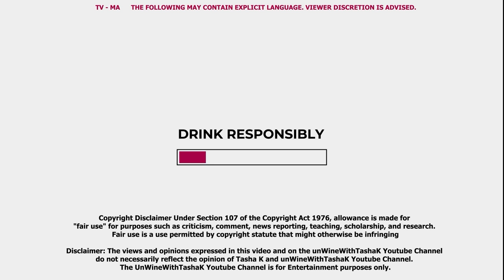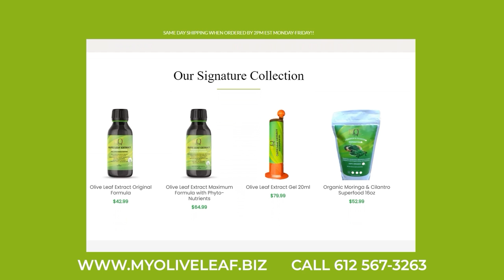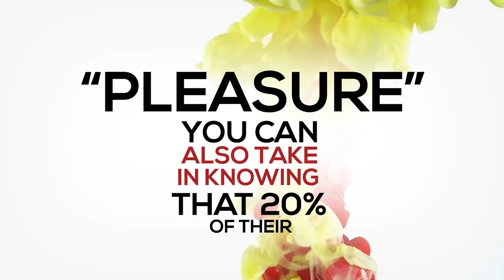Exclusive | Sukihana x Tasha K. { Rated X }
for all your skincare needs!